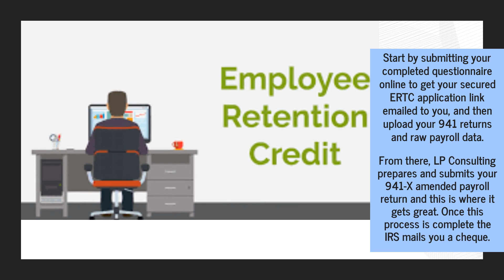Apply For Employee Retention Tax Credits Easily, With No Upfront Fees - Even With A PPP Loan!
Find out what the accounting professionals at national CPA firm LP Consulting can secure for your business under the ERTC. Fill out a quick qualifying questionnaire and let LP Consulting get you up to $26,000 per employee.